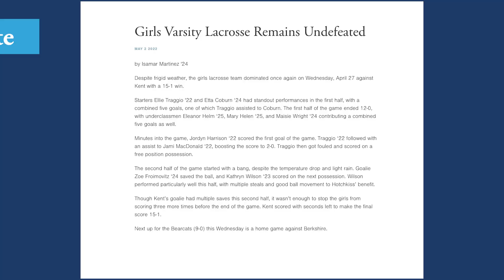Bearcat Sports Media